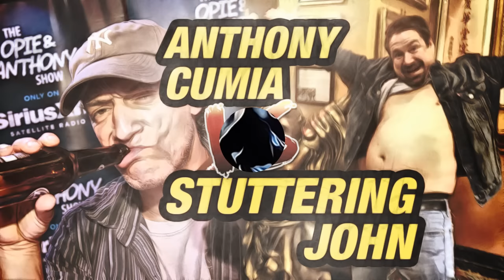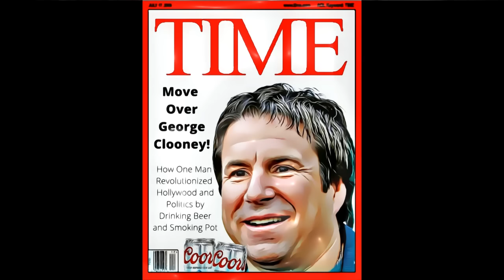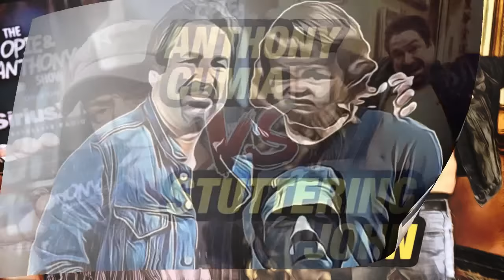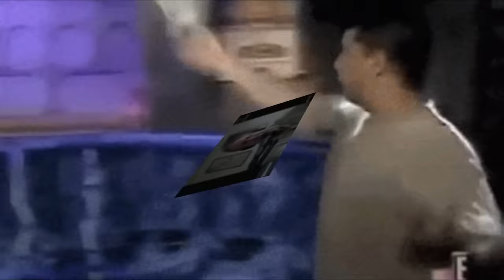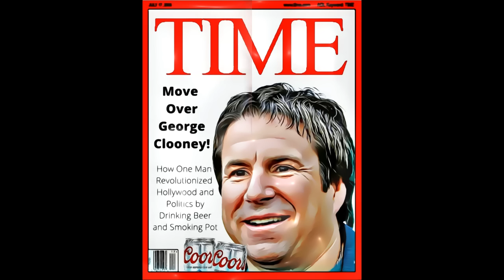Stuttering John on Howard Stern Vol 7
Cash.App/$milkcratemarauder

    Timestamp

  1. 00:03  -  During Robin's News segment making fun of Johns stutter and stocks talk / Gary and John get into a heated exchange

  2. 08:39  -  John at a press conference, at The Harley Davidson Cafe promoting Lawrence Taylor vs. Bam Bam Bigelow @ WrestleMania XI / Making fun of Todd Pettengill / John interviews Lawrence Taylor

  3. 30:03  -  John was scared to d@ath at a pro-black event in Harlem where Mike Tyson was in attendence

  4. 48:48  -  Tom Chiusano lost 1000 dollars to John on golf game

   John Edward Melendez (born October 4, 1965), also known as Stuttering John, is an American entertainer.

   He is best known for being a call screener on The Howard Stern Show from 1988 to 2004. Initially working as an intern, Melendez became known for asking celebrities impertinent questions at events and press conferences with his stuttering. He left the show to become the announcer on The Tonight Show with Jay Leno and also worked on Leno's later shows. In April 2018, he launched The Stuttering John Podcast.

   Melendez grew up in Massapequa, New York on Long Island and attended Plainedge High School. Melendez was born to a Puerto Rican father and a Danish mother. According to Melendez, he began to stutter when he was in the second grade as a result of psychological mistreatment from his father after he witnessed an argument between his parents. He attended Plainedge High School, where he was picked on by the neighborhood bullies because of his stuttering.

   In 1988, Melendez attended New York University's film school and belonged to a band called "Rock Slide." His college roommate, comedian Mitch Fatel, was on the verge of quitting his internship with The Howard Stern Show, when Melendez asked him for a recommendation for an internship there. The show's producer, Gary Dell'Abate, mentioned Melendez's stuttering to Howard Stern who, without seeing him and even before he was interviewed, told the producer to hire him.

 1988–2004: The Howard Stern Show

   On Stern's show, Melendez's primary role was answering phones and screening listener calls before they were allowed on the air. At the time of his joining, in addition to being heard in the New York City and Philadelphia radio markets via Infinity Broadcasting Corporation-owned WXRK 92.3 K-Rock and WYSP Rock94, respectively, the nationally syndicated morning drive time show had just added Washington, D.C.'s WJFK (also owned by Infinity) as its third carrier.

   Over time, Melendez became known for segments in which he asked celebrities confrontational questions at red carpet events, functions, promotional appearances, and press conferences. The puerile questions—written by Howard Stern, Fred Norris, and Jackie Martling—centered around a given celebrity's private life and were premised on the idea that they would not want to look bad by refusing an interview from someone who stuttered. Melendez sported long hair and metal T-shirts, asking questions by reading them from a sheet of paper. As he became better known, he occasionally wore a disguise consisting of an overcoat, fedora, and fake mustache. His interviews were characterized by punchline-free "joke" questions, such as asking actress Melanie Griffith how her father, Andy, was.

   The absurdity of the questions Melendez asked was often amplified by the fact that he himself appeared to lack common pop culture knowledge and often did not even seem to know who the subjects of his interview were or why they were famous. Melendez would thus frequently be unaware of why his questions would provoke such angry reactions, such as when he asked Ally Sheedy if she had vomited lately, unaware that the actress suffered from bulimia. Some celebrities were a personal target of Stern's, such as Ted Williams, who was interviewed by Melendez because Stern disapproved of athletes charging money for autographs. Celebrities would often react angrily, but other times, they would take the questions in good humor.

   Melendez notably interviewed Gennifer Flowers, Ringo Starr, and the Dalai Lama. At Gennifer Flowers' news conference playing the 'Clinton Tapes', he asked her if she planned to sleep with any other candidates before the election, to which she reacted by laughing. He asked the Dalai Lama if anyone ever greeted him with "Hello Dalai!", in a joking reference to the play and movie; the Dalai Lama's translator whispered the translation to the Dalai Lama, who chuckled. At a press conference, Melendez asked Ringo Starr "What did you do with the money?" When Starr asked, "What money?" Melendez responded with "The money your mother gave you for singing lessons!" Starr good-naturedly replied, "I spent it on fish and chips."